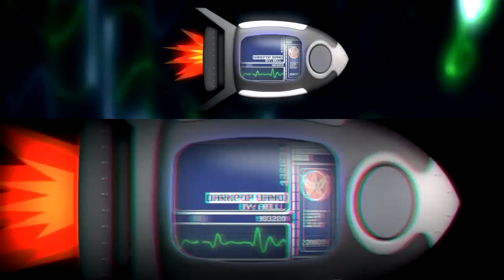Angelique - Starsailor's Song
WE DEFINE OUR STYLE AS DARKPOP. Ilya Belov, vocalist Angelique, gives a definition: it is a sullen popular music. Popular not in the sense of "not smart pop", but in the sense of "accessible to all, who is interested in and listen". Darkpop -- music for those who live in the real world and not wearing rose-colored glasses. As any good popular music, it is open - that is not fixated on itself, and absorb the most current trends. Everything new that appears in the industry, while not forgetting about the undeservedly forgotten old. So in the context of creativity of group Angelique, which actively promotes the darkpop in our country, rap can be easily connected to the classics, synth-pop with нюметалом, and совьет-pop with глэмом. And this is for darkpop(a) is perfectly normal. We play electrical, electronic and acoustic concerts. All depends on the location. The group will not participate in the free concerts, if only their ideological content will not be us very close. The group will not participate in the concerts for the repayment of tickets. In the spirit of close creative work of Martin Gore, Mike Patton, Tom Waits, Infected Mushroom, Orbital, Theodor Bastard, Dvar, Cyclotimia, Mouse on mars, Pain, Fear Factory, Vangelis.